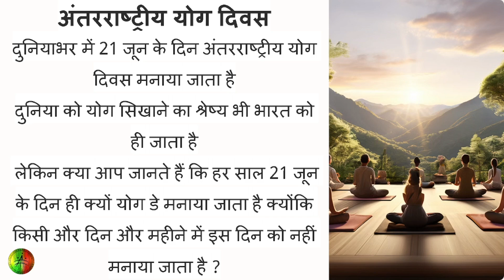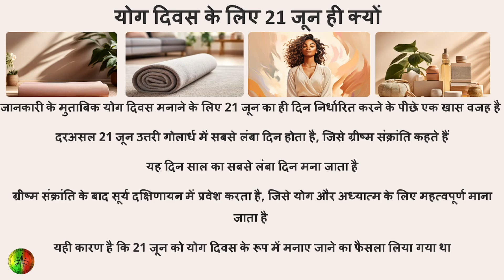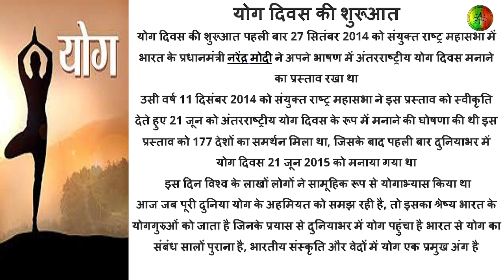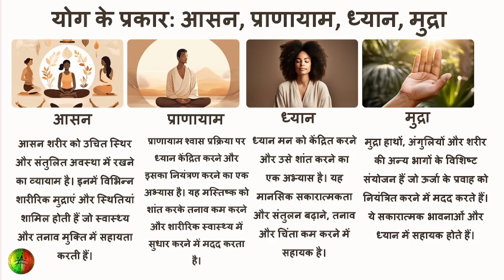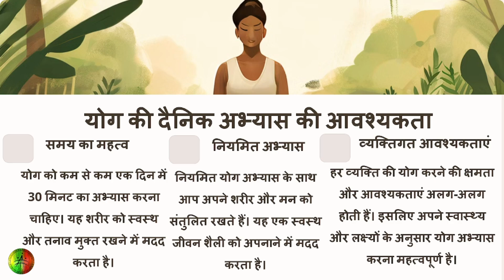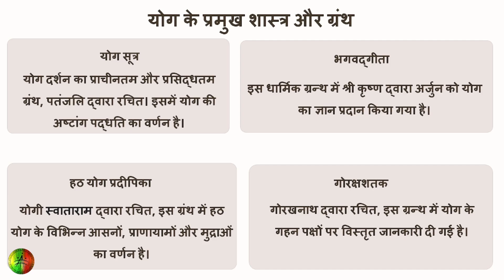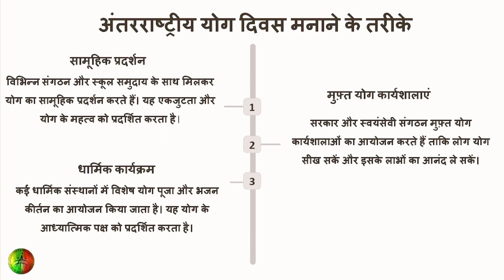International Yoga Day 2024 | Embrace Harmony and WellnessII Geo Stars- By Dr. Ritu Jain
Celebrate International Yoga Day 2024 with us! Dive into a journey of tranquility and wellness as we explore various yoga practices suitable for all levels. This special video features guided sessions from experienced instructors, emphasizing the importance of physical, mental, and spiritual balance. Whether you're a beginner or a seasoned yogi, join us in embracing the harmony of body and mind. Namaste! 🙏